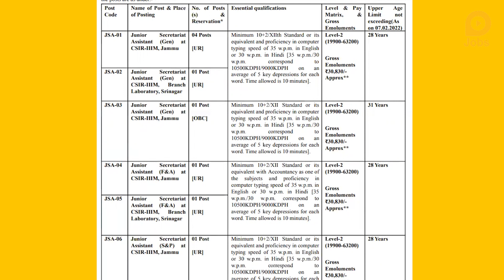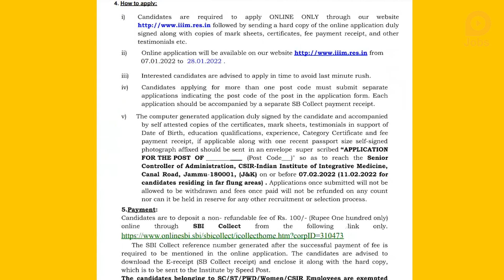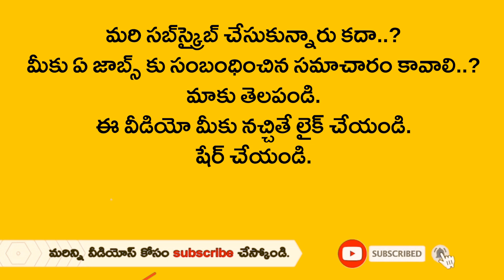ఇంటర్ తో ఐఐఐఎం లో ఉద్యోగాలు | రూ.30,830 జీతం | IIIM Jammu Recruitment 2022 in Telugu, Govt Job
ఐఐఐఎం లో ఉద్యోగాలు.. ఇంటర్ విద్యార్హత
రూ.30,830 జీతం.. జనవరి 28 లాస్ట్ డేట్

జమ్మూలోని సీఎస్ఐఆర్- ఇండియన్ ఇన్ స్టిట్యూట్ ఆఫ్ ఇంటిగ్రేటివ్ మెడిసిన్(ఐఐఐఎం) జూనియర్ సెక్రటేరియట్ అసిస్టెంట్ల పోస్టుల భర్తీకి దరఖాస్తులు కోరుతోంది. మొత్తం 9 ఖాళీ పోస్టులున్నాయి. జనరల్, ఫైనాన్స్ అండ్ అకౌంట్స్, ఎస్ అండ్ పీ విభాగాల్లో ఈ పోస్టులను భర్తీ చేయనున్నారు.

ఈ పోస్టులకు దరఖాస్తు చేసే అభ్యర్థులు కనీసం ఇంటర్మీడియట్(10+2) ఉత్తీర్ణత సాధించి ఉండాలి. అంతేకాకుండా కంప్యూటర్ టైపింగ్ స్పీడ్ లో ప్రొఫిషియన్సీ ఉండాలి. నిమిషానికి 35 ఇంగ్లీష్ పదాలు లేదా 30 హిందీ పదాలు టైప్ చేయగలగాలి. అభ్యర్థుల వయసు ఫిబ్రవరి 7, 2022 నాటికి కొన్ని పోస్టులకు 28 ఏళ్లు, కొన్ని పోస్టులకు 31 ఏళ్లు మించకుండా ఉండాలి. నెలకి రూ.30,830 జీతం చెల్లిస్తారు.

అభ్యర్థులను ఓఎంఆర్ బేస్డ్ లేదా కంప్యూటర్ బేస్డ్ ఆన్ లైన్ ఆబ్జెక్టివ్ టైప్ మల్టిపుల్ ఛాయిస్ ఎగ్జామినేషన్ ఆధారంగా ఎంపిక చేస్తారు. ఈ పోస్టులకు ఆన్ లైన్ లేదా ఆఫ్ లైన్ విధానంలో దరఖాస్తు చేసుకోవాలి. ఆన్ లైన్ దరఖాస్తులకు జనవరి 28, 2022 చివరి తేదీ. దరఖాస్తు హార్డ్ కాపీలను పంపడానికి ఫిబ్రవరి 7, 2022 చివరి తేదీ. దరఖాస్తు హార్డ్ కాపీలను Senior
Controller of Administration, CSIR-Indian Institute of Integrative Medicine,
Canal Road, Jammu-180001, (J&K) చిరునామాకి పంపాలి.

ఈ పోస్టులకు ఆన్ లైన్ లో వెబ్ సైట్ ద్వారా దరఖాస్తు చేసుకోవాలి. నోటిఫికేషన్ కి సంబంధించి పూర్తి వివరాలను పై క్లిక్ చేసి తెలుసుకోండి.

Jobs in IIIM .. Inter Qualification
Salary Rs.30,830 .. Last date January 28

CSIR-Indian Institute of Integrative Medicine (IIIM) in Jammu is seeking applications for the post of Junior Secretariat Assistant. There are 9 vacancies in total. These posts will be filled in the General, Finance and Accounts, S&P departments.

Candidates applying for these posts should have passed at least Intermediate (10 + 2). In addition there should be proficiency in computer typing speed. Must be able to type 35 English words or 30 Hindi words per minute. The age of the candidates should not exceed 28 years for some posts and 31 years for some posts by February 7, 2022. Salary is Rs.30,830 per month.

Candidates will be selected on the basis of OMR based or Computer Based Online Objective Type Multiple Choice Examination. Apply for these posts online or offline. The deadline for online applications is January 28, 2022. The deadline to send hard copies of the application is February 7, 2022. Hard copies of application should send to Senior
Controller of Administration, CSIR-Indian Institute of Integrative Medicine, Canal Road, Jammu-180001, (J&K).

for full details regarding the notification.

Related Queries -
1. lokal jobs
2. csiriiimjammu
3. csir jammu
4. iiimjammu
5. junior assistant
6. jkssb junior assistant
7. jkut
8. jkssb cbt
9. jkssb
10. jkpsc
11. csir iiim recruitment 2022
12. csir iiim job updates 2022
13. csir iiim jammu & kashmir recruitment 2022
14. iiim job update 2022
15. 12th pass job in jammu & kashmir 2022
16. 12th pass job in csir iiim